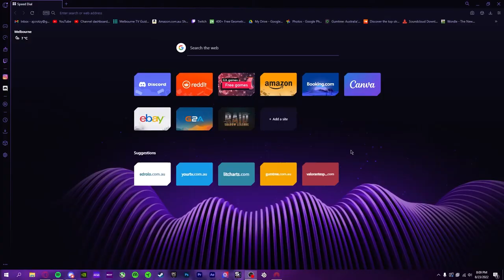Surviving Mars | Colony Time-Lapse (PT 2)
➼Gameplay and recording by Ashroo from WHIFF gaming
➼I guess if this series continues to be popular more parts will come
➼Enjoy the vid (and music)